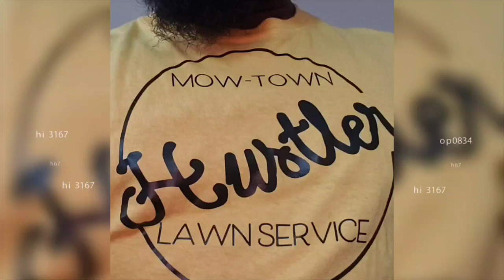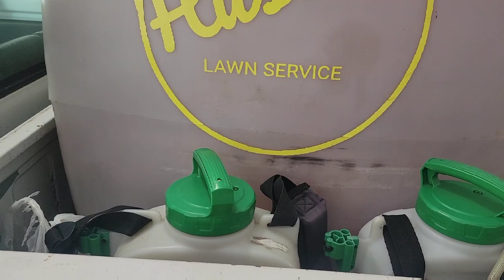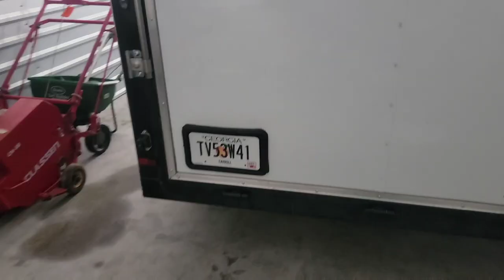Lawn Care Setup 2023